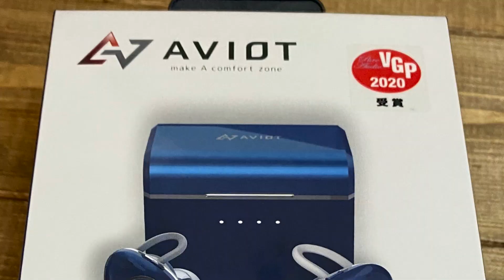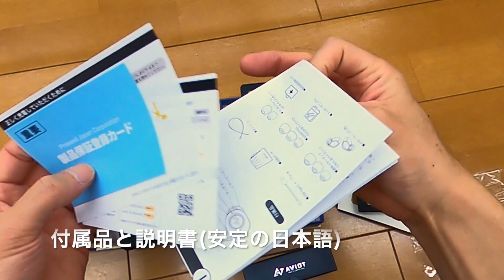【開封動画】神アプデ来たので珍しくドラムの輝が商品紹介してみた【AVIOTワイヤレスイヤホンレビュー】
ドラムの〜輝でーす☆

コスパ良
音良しの
話題のワイヤレスイヤホン
AVIOT の TE-D01d mk2
の紹介です☆

先週末はドラム収録が出来なかったので
今週はトーク動画の編集頑張ります(・∀・)b

ノイズキャンセリングは付いてませんが
外音取込機能がアップデートで良くなったので

つい紹介してしまいました。

念のため
到着してすぐに
開封動画を撮影していてよかった♪
(2019年末)

今回のトーク動画のマイクは良い感じですね♪
嬉しい☆

Blue Microphones Yeti BM400MB↓

このイヤホンを知って買いたいと思ったきっかけを作ってくれた

【撮影機材】
iPhone 11 Pro
GoPro MAX
マイク(Blue Microphones Yeti BM400MB)

【編集ソフト】
iMovie